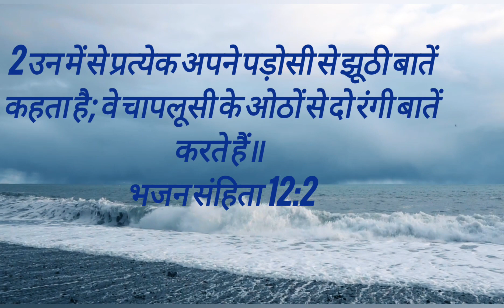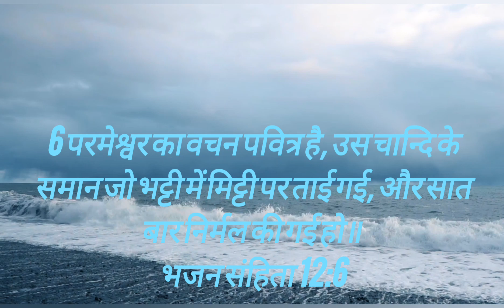psalm12 prayer help👭prarthana audiobiblehindi # bhajansahita 12#audiovideo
# bhajan12 # audiobible#massage
jesusmassage# hindimassage
# hindibhajansahita12# psalm12
# audiobiblemassage# hindi
# psalm12 # bhajansahita 12